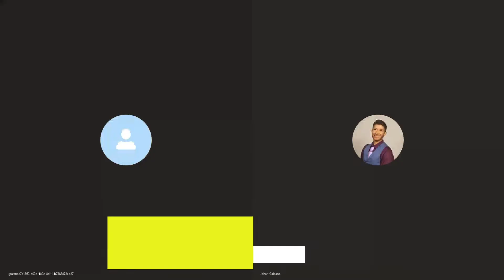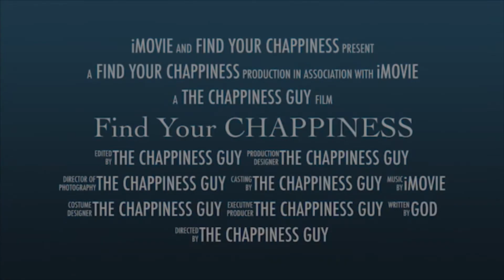Vestibular TALKS Episode 93 The Laws of Balanced life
Vestibular TALKS Episode 93 welcomes Camille, a passionate vestibular VeDA ambassador that is committed to generate positive conscience regarding the impact that vestibular conditions have in the lives of patients. Camille is also a business professional and a very educated woman that shares with us her healing journey maneuvering chronic dizziness in her day to day life .  Find your CHAPPINESS guys !we aren't doctors and this isn't medical advice, check with your doctor before making any decisions regarding your health or treatment options.